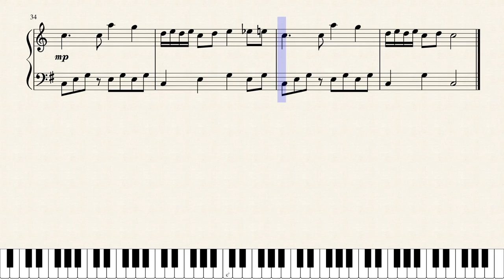Jouni Satopää - Serenade